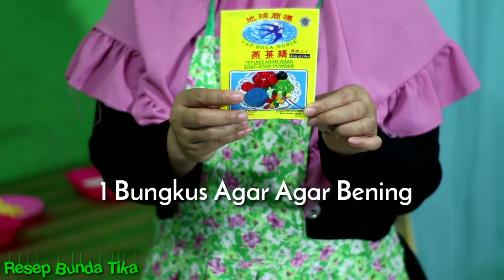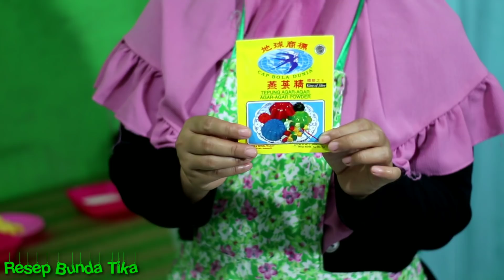Resep Puding Biskuit Marie Susu Tiga Lapis Super Enak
Assalamualaikum Bunda di rumah jumpa lagi yc di Channel Resep Bunda Tika kali ini saya akan berbagi Resep Puding Biskuit Marie 3 Lapis yang tentunya ala bunda tika yc. puding ini sangat enak dan lezat lho bunda selain itu bentuknya yang lucu dan unik pastinya akan membuat orang penasaran untuk memakannya. di tambah lagi dengan perpauan biskuit agar agar dan rasa coklat yang legit akan membuat puding ini sangat di sukai oleh orang dewasa maupun anak anak lho bunda.yuk simak step by step Video Resep Puding Biskuit Marie 3 Lapis Super Enak Ala Bunda Tika yc.

Bahan Bahan Puding Biskuit Marie 3 Lapis :

1. Lapisan Pertama
- Biskuit Marie Susu
- 500 Ml Air
- 8 Sendok Makan Gula Pasir
- 1 Bungkus Agar Agar Warna Bening

2. Lapisan Kedua
- 3 Butir Telur Ayam
- 3 Sendok Makan Susu Kental Manis
- 3 Sendok Makan Blue Band

3. Lapisan Ketiga
- 1 Bungkus Agar Agar Bening
- 3 Sendok Makan Coklat Bubuk
- 8 Sendok Makan Gula Pasir
- 500 Ml Air

Terima kasih sudah telah berkujung di Channel Resep Bunda Tika semoga resep yang di berikan dapat bermanfaat dan dapat menjadi contoh untuk yang ini belajar Memasak atau Hobi Memasak. jangan lupa untuk melihat Resep Lainnya di